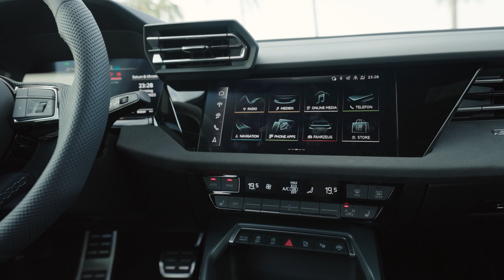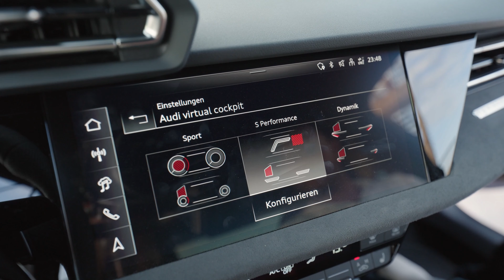New Audi S3 Limousine High-Performance Luxury Sedan | Interior & Exterior Details | Motor Continent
With 245 kW (333 PS) and 420 Nm of torque, the S3 is more powerful than ever. As part of the product upgrade, the 2.0 TFSI2 1 receives an increase in output of 23 PS and 20 Nm more torque. The result is confident pulling power and strong acceleration. The S32 1 accelerates from 0 to 100 km/h (62 mph) in 4.7 seconds. Maximum torque is available in a wide rev range between 2,100 and 5,500 rpm. Top speed is limited to 250 km/h (155 mph). The engine and transmission also receive a sportier tuning: When at a steady speed and at low to medium acceleration in the part-load range, the preloaded turbocharger keeps at a constant rpm. In combination with the throttle valve, which is opened during overrun mode, this improves performance. The seven-speed S tronic now enables a more spontaneous take off, thanks to higher starting torque. This is achieved by compressing the clutch pack of the respective clutch more strongly. In addition, the shift time for gearshifts under full load has been halved and engine speeds are increased under partial load when the transmission is set to D which results in very good responsiveness.

The torque splitter is now also available in the S3, increasing both agility and stability. This technology enables fully variable torque distribution between the rear wheels. The torque splitter uses an electronically controlled multiple disk clutch on each drive shaft to optimally distribute the torque between the rear wheel on the inside and the outside of the curve – depending on the driving situation and the chosen Audi drive select mode.

Audi drive select offers six distinct modes for a wide range of driving experiences – from an emphasis on comfort to highly dynamic. In addition to the familiar profiles (auto, comfort, dynamic, individual, and efficiency), the model upgrade for the S3 features the new dynamic plus mode, which – as the name suggests – offers especially high driving dynamics. To this end, as much torque as possible reaches the rear axle and the torque splitter mainly sends to the rear wheel on the outside of the curve, resulting in a tendency to oversteer. The electronic stabilization control (ESC) is automatically active in sport mode. Modest interventions by the ESC system ensure an increased and even more emotional driving experience on surfaces with different friction coefficients. The engine and transmission have also been tuned specifically for dynamic plus mode. Compared to the dynamic mode, the idle speed of the 2.0 TFSI has increased by 200 rpm to 1,300 rpm to improve off-the-line performance further. The throttle response is even more direct. In addition to shorter gearshifts, the transmission also contributes to increased dynamics with later upshifts and earlier downshifts.

The Audi S3 comes as standard with 18-inch 225/40 tires. Two 19-inch 235/35 tires are available as an option, including performance tires with optimized dry handling and improved braking behavior. Completely new to the range: sports tires from Falken. They offer remarkably high grip and precise track stability, especially on dry roads. In addition, the Falken Label D tires feature extremely precise handling across the entire speed range.

The increased driving dynamics mean increased demand on the brakes. For this reason, the model upgrade for the S3 has been equipped with larger ventilated brake disks on the front axle, which are perforated to provide a visual highlight. The 18-inch steel brake now measures 357 mm in diameter and, at 34 mm, is four mm thicker than before.

The two-pistons calipers at the front are new too. They further improve braking performance, as do larger pads and larger friction surface of the disks, which have a significantly higher thermal and thus also a higher load capacity.

The S3 is digital and connected – thanks to numerous connect services, functions on demand, and a store for apps. In addition to DAB+ digital radio and the 10.1-inch touch display, the Audi virtual cockpit, and an inductive smartphone charger all come as standard. In addition to the two front USB C charging ports in the center console, there are two additional ports in the rear as standard.